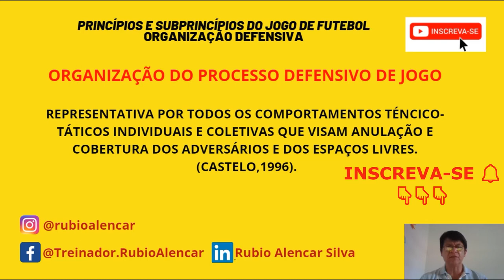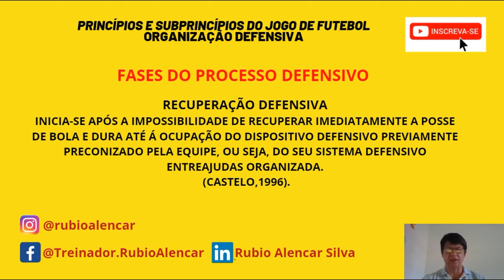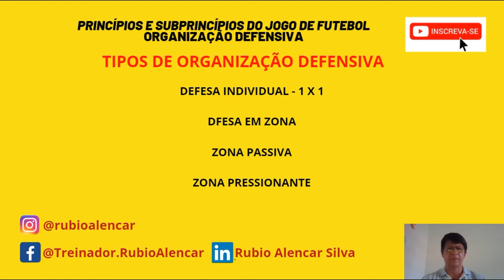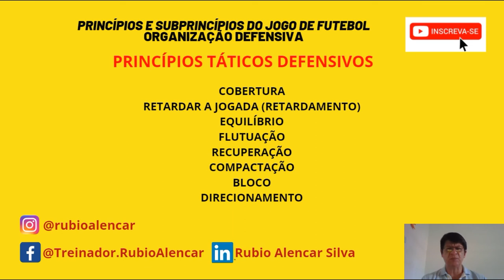Primeiros passos para treinar melhor uma equipe de futebol defensivamente / Treinamento de Futebol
Se você acredita que tem o controle do conhecimento tático de sua equipe de futebol na forma de organizar defensivamente, você pode estar cometendo um erro.

Saiba alguns princípios da organização defensiva e descubra o processo do jogo defensivo, as fases do jogo defensivo e muito mais.

Quer saber mais sobre um curso online sobre Treinamento da Organização Defensiva?

Porque nesse Canal você vai encontrar vídeos relacionados a treinamento de futebol, futebol profissional, jogos de futebol, treinamento de futebol em categorias de base.